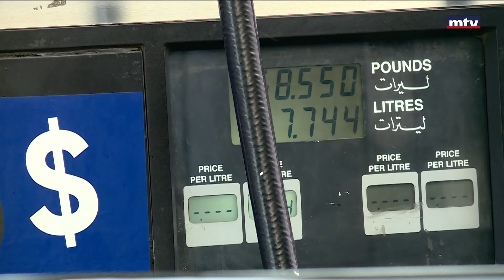صفيحة البنزين إلى عشرين دولاراً... ما سبب هذا الارتفاع وهل نشهد المزيد؟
صفيحة البنزين إلى 20$، ومنذ بداية الـ2024 ارتفعت أكثر من 280 الف ليرة
تقرير يارا الهندي